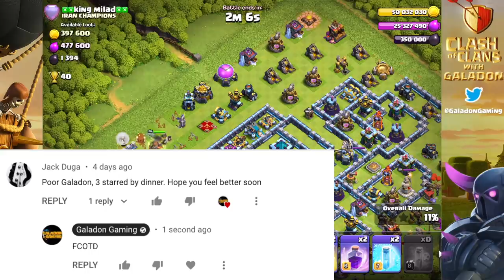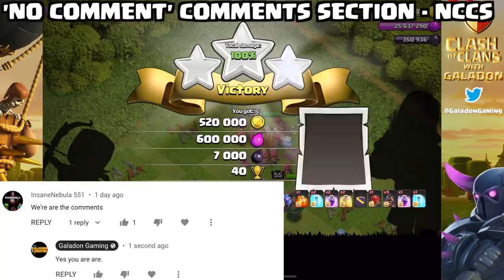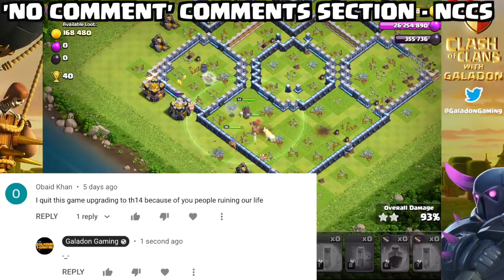Why I Have the BEST COMMUNITY in Clash of Clans!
Clash of Clans 'Legend League Comments' - and why MY viewers are the BEST in all of CoC!

 Twitter, Instagram @TribeGaming